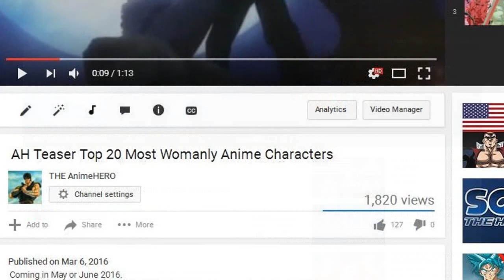AH PREVIEW TOP 25 WOMANLY Anime Characters Prologue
This is a sample of the upcoming list of WOMANLY characters & a sequel to 2015's Top 20 Most Manly Anime Characters. I hope this leads to a increased interest in strong willed women found in anime & manga. Characters will be from any time period showing the best of the old and the new. One day a list of 100 Womanly Characters will be made but for now this is the basic guide into the unnamed genre or demographic of Womanly.